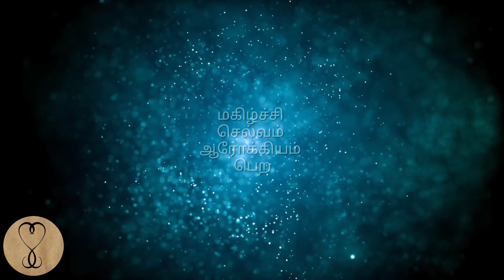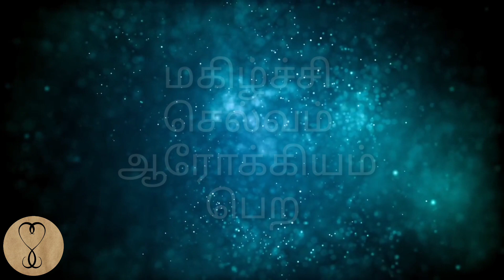POWERFUL AFFIRMATION for Health Money Success Mental Happiness TAMIL/Mental Health/GIRL VOICE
Powerful Tamil affirmation for success, happiness, health, wealth.
You can join my special Tamil program curated to help you achieve your dream life.

5 DAY LIVE COACHING Program:
Rs:500
                     *What is Brahma Muhurtam?
                     *Why is it important?
                     *How to find your life purpose?
                     *Why LOA is not working for me?
                     *Why is meditation important in all this?

10 DAY PUBLIC SPEAKING & PERSONALITY DEVELOPMENT PROGRAM

Aishwarya Rengan